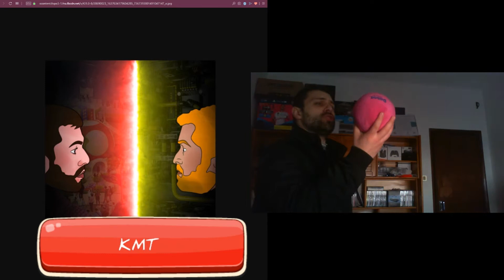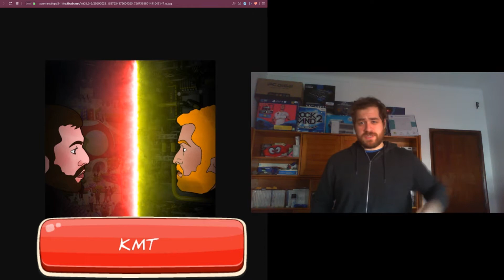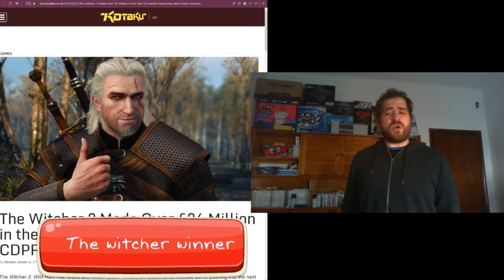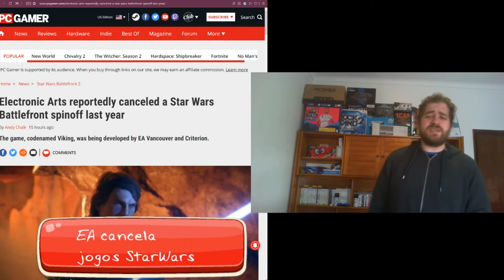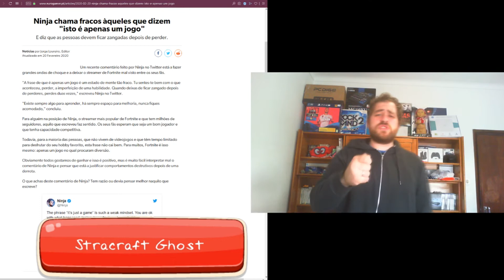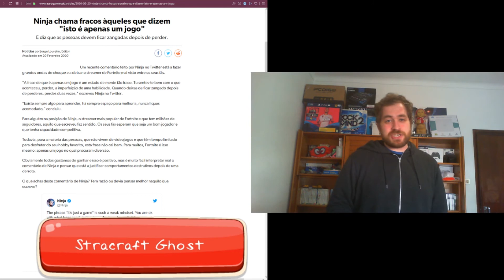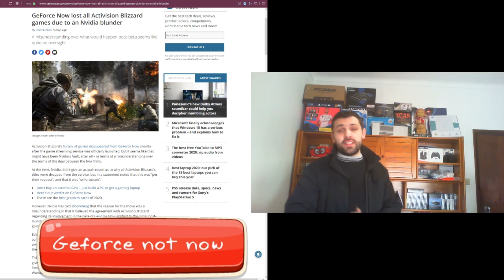Fans de Doom e Animal Crossing unidos, Mais um jogo de Star Wars Cancelado - KMT - Fevereiro 4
The Witcher conquista mais fans!